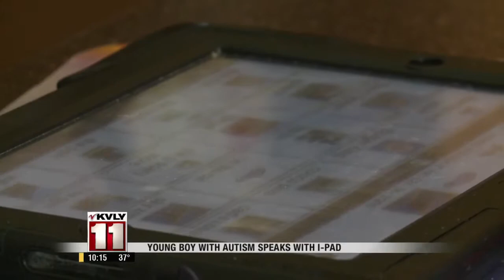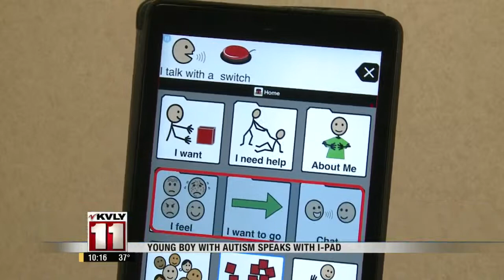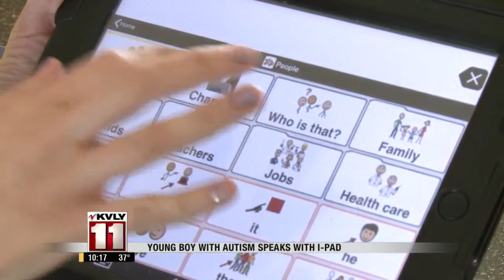App to help those with Autism